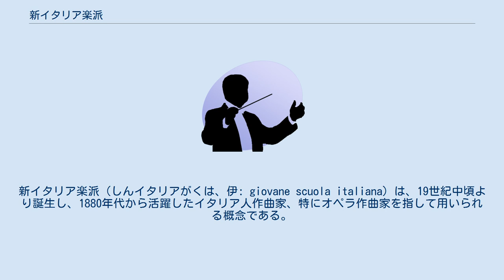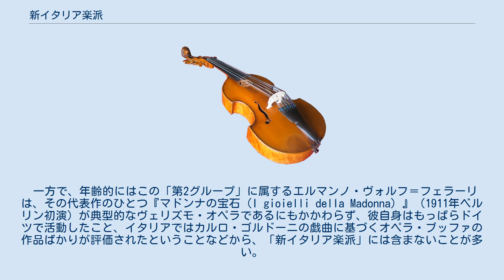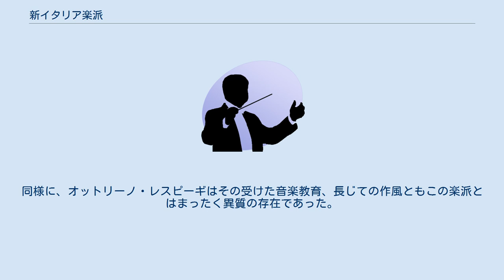新イタリア楽派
新イタリア楽派（しんイタリアがくは、伊: giovane scuola italiana）は、19世紀中頃より誕生し、1880年代から活躍したイタリア人作曲家、特にオペラ作曲家を指して用いられる概念である。
 フランスのジュール・マスネ、およびドイツのリヒャルト・ワーグナーの影響を受け、重厚で色彩感に富むオーケストレーション、ライトモティーフ的語法の多用などを特徴とする。
 この楽派に属する作曲家と一般に考えられているのはアントニオ・スマレーリア、アルフレード・カタラーニ、 ルッジェーロ・レオンカヴァッロ、ジャコモ・プッチーニ、アルベルト・フランケッティ、ピエトロ・マスカーニ、フランチェスコ・チレア、ウンベルト・ジョルダーノなどであり、彼らは大体において、1890年代から20世紀初頭にかけて隆盛をみたヴェリズモ・オペラの作曲家に重なる。
 色彩感豊かなオーケストレーションという点に着目する場合、上記作曲家たちよりも若い世代に属し、必ずしも「ヴェリズモの作曲家」には該当しないフランコ・アルファーノやイタロ・モンテメッツィ、リッカルド・ザンドナーイなどもこの「新イタリア楽派」に含めて論じられることがある。
また、新イタリア楽派と同世代ながらも、宗教音楽や器楽曲の作曲家であるロレンツォ・ペロージを、その一員に含める場合もある。
 一方で、年齢的にはこの「第2グループ」に属するエルマンノ・ヴォルフ＝フェラーリは、その代表作のひとつ『マドンナの宝石（I gioielli della Madonna）』（1911年ベルリン初演）が典型的なヴェリズモ・オペラであるにもかかわらず、彼自身はもっぱらドイツで活動したこと、イタリアではカルロ・ゴルドーニの戯曲に基づくオペラ・ブッファの作品ばかりが評価されたということなどから、「新イタリア楽派」には含まないことが多い。
同様に、オットリーノ・レスピーギはその受けた音楽教育、長じての作風ともこの楽派とはまったく異質の存在であった。
 第1次世界大戦後は、ピツェッティ、マリピエロ、カゼッラ、ゲディーニ、リエティなど、1880年代以降に生まれた、器楽曲の創作を歌劇よりも重視する新世代の陰に隠れるようになった。